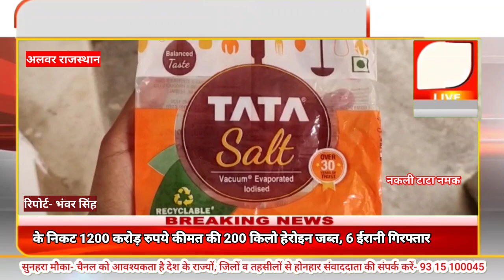नकली टाटा नमक बनाने वाली फैक्टरी का भंडाफोड़